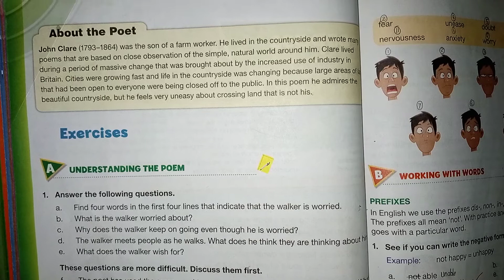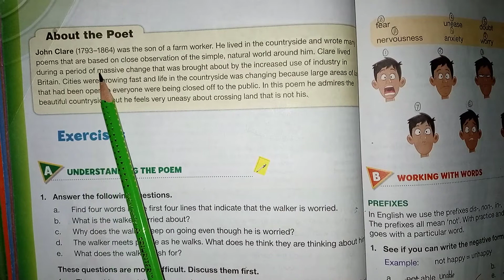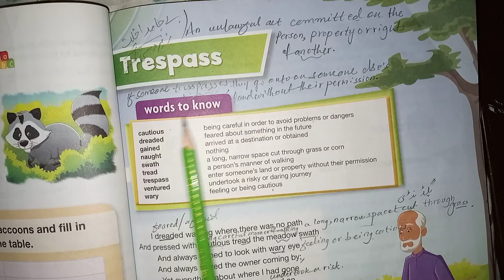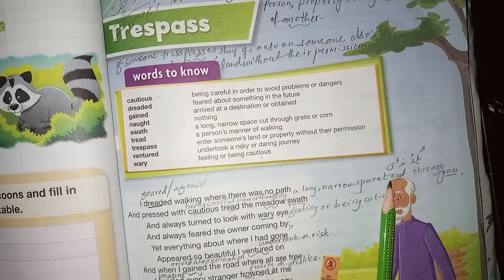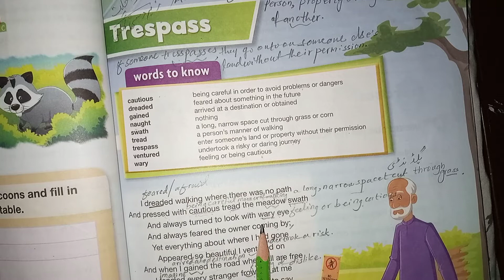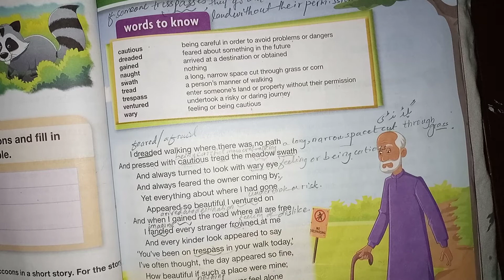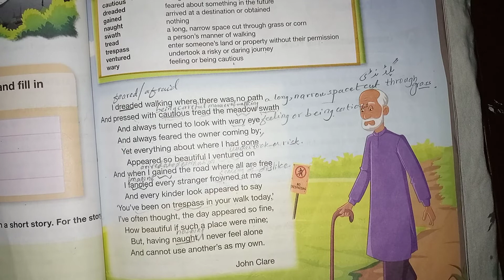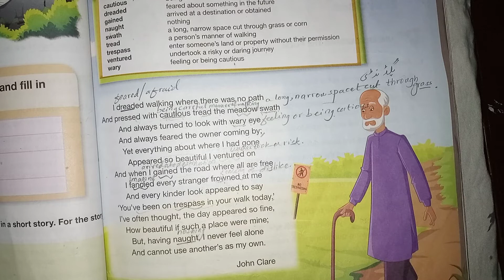New Oxford Modern English-Book -6 Unit#6(a) Trespass (Reading ,Ex.A part#4 R.T.C)